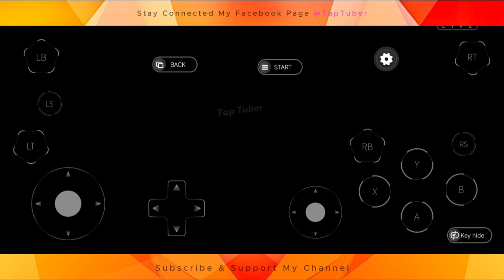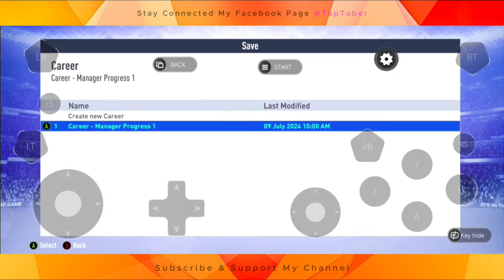FIFA 2019 For Android & iOS ( Career Mode ) - FIFA 19 Cloud Gaming Mobile - Android FIFA19 Tap Tuber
☀︎►Its Mobile Cloud Gaming. Through this you can play PC games on mobile.
❖Name: Mogul Cloud Game
❖Available on Appstore/PlayStore

❖Device: iPad 10.2 9th Gen
❖CPU: Hexa-core (2x2.65 GHz Lightning + 4x1.8 GHz Thunder)
❖GPU: Apple GPU (4-core graphics)
❖Ram/Rom: 3/64
❖OS: iPadOS 17.5.1

tap.tuber.yt